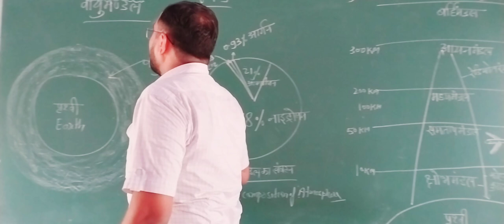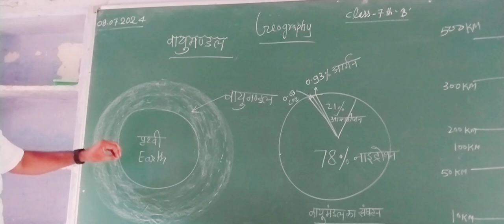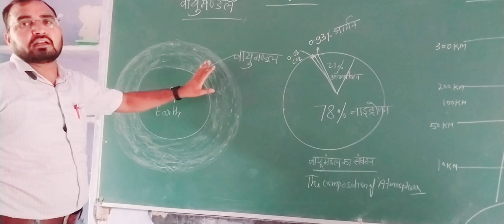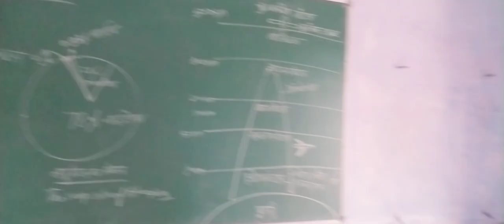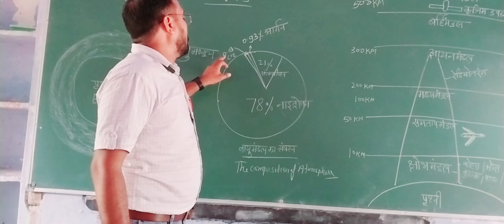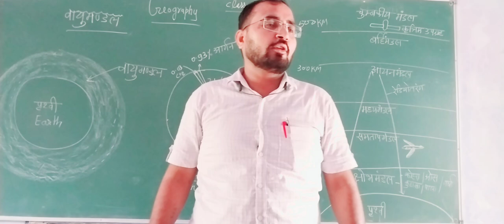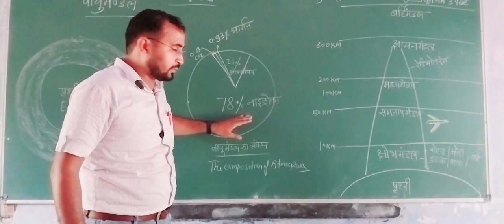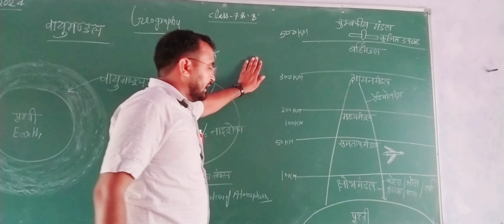वायुमंडल ll GS ll भूगोल ll बघेल सर ll SGIC कासगंज ll राजकुमार_बघेल_प्रभात_अश्म 🥰🌻